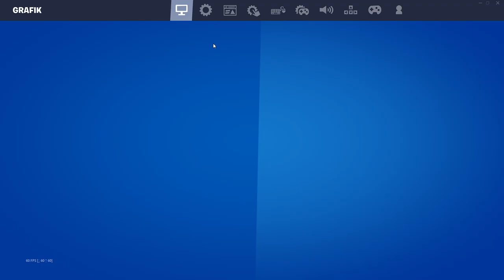SpieleGamer | ist zu schlecht geworden in Fortnite